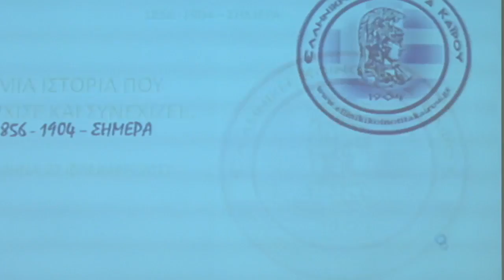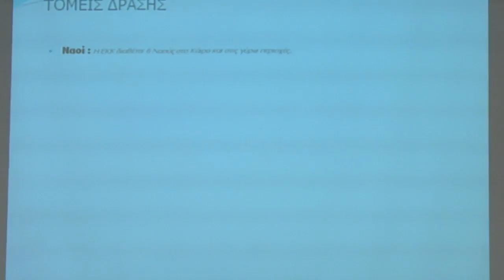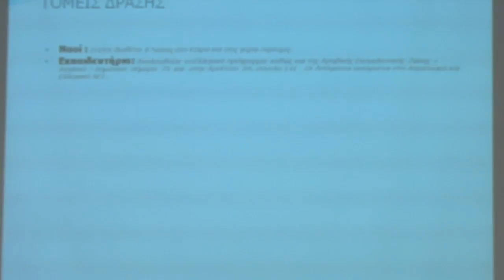Πρόεδρος Ελληνικής Κοινότητας Καΐρου κ. Χρήστος Καβαλής - Εκδήλωση ΓΓΕΕ - ΕΚΑ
Εκδήλωση της Γενικής Γραμματείας Ενημέρωσης & Επικοινωνίας και της Ελληνικής Κοινότητας Αλεξανδρείας

22 Φεβρουαρίου 2017
Η Γενική Γραμματεία Ενημέρωσης & Επικοινωνίας και η Ελληνική Κοινότητα Αλεξανδρείας διοργάνωσαν εκδήλωση για την πρώτη προβολή της ταινίας μικρού μήκους «Με το βλέμμα στραμμένο στο μέλλον» και την υπογραφή μνημονίου συνεργασίας μεταξύ του Ελληνικού Ιδρύματος Πολιτισμού και των Ελληνικών Κοινοτήτων Αλεξανδρείας και Καΐρου. Την εκδήλωση χαιρέτησαν μέλη της πολιτικής ηγεσίας, των εν λόγω Κοινοτήτων και του Ε.Ι.Π.